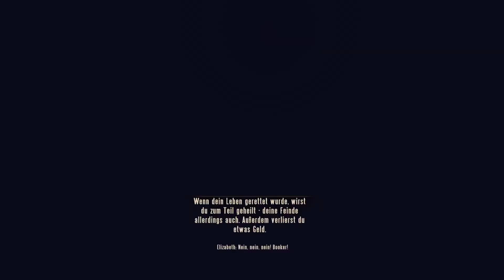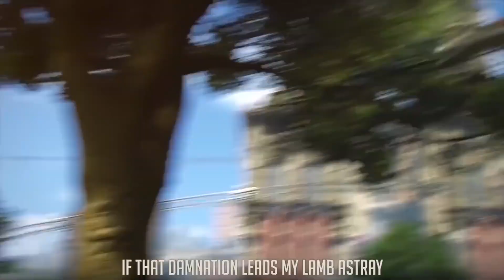Bioshock 3: Infinite #09 II MG-George Washington heizt richtig durch ?! II PS5 Gameplay deutsch II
Hey Leute,

heute geht es ENDLICH weiter mit Biosock Infinite.

Eins der besten Spiele der Welt !

Also setz dich hin, lehne dich zurück und tauche in eine ganz besondere Welt ein.

Ich bin auch noch auf anderen Plattformen vertreten dazu schau mal hier:

Wenn ihr noch Ideen habt, lasst mich das doch gerne mal wissen

Wenn ihr einen lange bleibenden Gamer sehen wollt, bin ich genau der richtige ;D

-  geile neue Games
-  regelmäßige Videos
- Livestreams auf YouTube und Twitch
- Zocken mit einer coolen Community
- immer offen für neue Spiele ;D

Ich hoffe dir gefällt es.

Viel Spaß

Euer Doc.